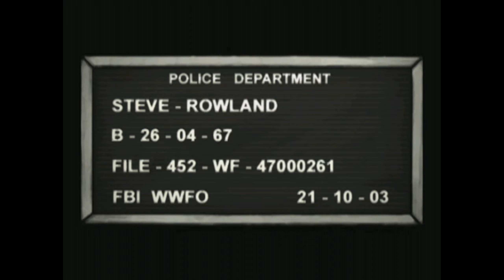XIII Mission 3 Winslow Bank Investigation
XIII Gameplay 2003 Classic First Person Shooter Ubisoft Graphic Novel Series
Gameplay, Blind Run, Rush, Replay, Arcade, Italian, English, Full HD, 2K, WQHD, QHD, Quad HD, 144 hz, 60 hz, PC, Window, No Commentary, Uncut
XIII
Mission 3 Winslow Bank Investigation
Missione 3 Indagine sulla Winslow Bank
Mission 3 Enquête Winslow Bank
Mission 3 Untersuchung der Winslow Bank
Misión 3 Investigación del Banco Winslow
Missão 3 Winslow Bank Investigation
मिशन 3 विंसलो बैंक जांच
মিশন 3 Winslow ব্যাংক তদন্ত
مشن 3 ونسلو بینک کی تحقیقات
任務 3 溫斯洛銀行調查
임무 3 Winslow 은행 조사
ミッション 3 ウィンスロー銀行の捜査
Миссия 3. Расследование банка Уинслоу.
المهمة 3 تحقيق بنك وينسلو

XIII is a first-person shooter video game, loosely based on the first five volumes of the 1984 Belgian graphic novel series of the same name. Developed and published by Ubisoft, it was released in November 2003 for Microsoft Windows, PlayStation 2, and GameCube; an Xbox version of the game, released at the same time, was developed by Southend Interactive, while an OS X version was developed by Zonic, published by Feral Interactive, and released the following year in June 2004.
Designed with a comic book-style, cel-shaded presentation, the game incorporates single-player and multiplayer game modes. The game's main story focuses on a confused and amnesic man who searches for his identity after being found stranded on a beach. He slowly finds himself caught up in a conspiracy by a group who aims to overthrow the government. The protagonist being the one who had assassinated the President of the United States, and is wanted by the FBI.
XIII received mixed reviews and sold poorly upon release, suspending plans for a sequel, but gathered a cult following. It also received a follow-up game for mobile phones entitled XIII2: Covert Identity, and a re-imagining of the game as a point-and-click adventure entitled XIII: Lost Identity in October 2011. A remake of the original game, for Microsoft Windows, Nintendo Switch, PlayStation 4 and Xbox One, was released on November 10, 2020.
XIII is a first-person shooter with elements of stealth and action in certain missions. The game centers on the main character, named XIII, who has awakened with amnesia. He uses a variety of weapons and gadgets to uncover the mystery of his identity throughout the 13 chapters and 34 missions. The characters and weaponry in XIII are cel-shaded, giving a deliberately comic book style appearance, including onomatopoeic words contained in bubbles for sound effects. It uses Unreal Engine 2 because it was "really strong for level design" and allowed development "across all platforms using one engine". The graphics were compared with Jet Set Radio Future and Auto Modellista. The developer felt that the appearance reflected the comic book and innovated in its portrayal of violence; blood splatters are shown in a cartoon manner.
XIII includes 16 weapons, from a knife to a bazooka, an Uzi to an M60. Objects such as bottles, chairs, or brooms may be used as weapons. Kevlar gear, helmets and first aid boxes are scattered throughout the map. People can be taken as hostages or as human shields, preventing enemies from firing on the protagonist. Lock picks are used to unlock doors and grapnels to climb on walls. Through the "sixth sense", XIII can hear enemies behind walls with the aid of "tap-tap-tap" signals. Stealth operations include strangling enemies or hiding dead bodies. Comic strip-style insets pop up at the top when a headshot is performed or serve as clues or tips for the player.
The multiplayer hosts a maximum of 16 players. The game features three standard game modes along with modes exclusive to each system: Team Deathmatch, Deathmatch, Capture the Flag, Sabotage (on Xbox and PC), The Hunt (on PC, PS2 and GameCube), and Power-Up (on PC and PS2). Depending on the platform, players in online and offline modes (against bots) range from 4 to 16. The GameCube version does not have any online modes, while the PC version excludes the multi-screen modes but includes a map editor. There are 13 maps on Deathmatch plus one additional on Team Deathmatch, while 5 on Capture the Flag and 3 on Sabotage. The player can choose from among 10 different character appearances.
In Deathmatch, all players compete against each other and the strongest player wins. Team Deathmatch is similar, but players form two teams. In Capture the Flag, a player must retrieve the flag from their enemy's base, and bring it to their own team's base. In Sabotage, one team must place a bomb in three different locations, while the opposite team must protect these areas; the protectors win if the time limit is exceeded (except if the time is set to infinite). The bomb is always found at the beginning of the team base, and the player who holds the bomb must wait 12 seconds until they may drop it and take shelter from the ensuing detonation